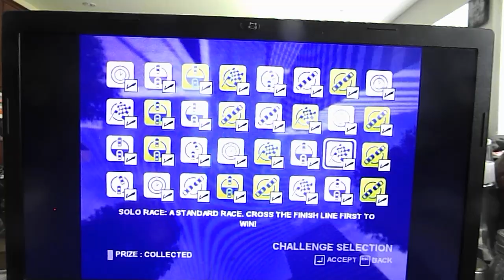Ford Street Racing Challenge 23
This is Challenge 23 for Ford Street Racing on the PC,
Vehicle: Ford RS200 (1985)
Track: Central Plaza Reverse
Race Type: Race
Class: High Performance
Platforms: PC, PS2, PSP & XBOX
Release Date: September 19, 2006